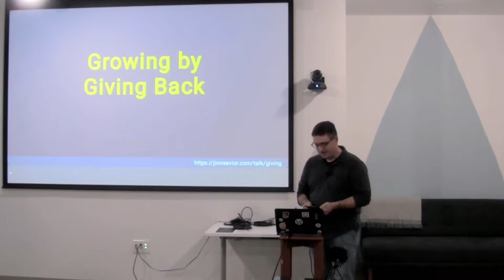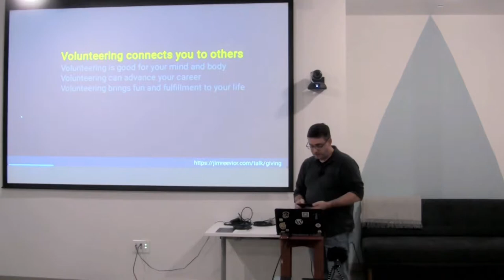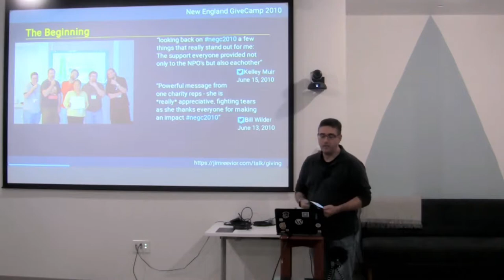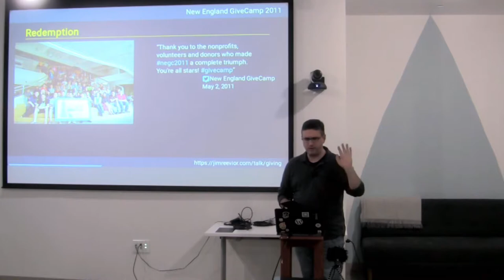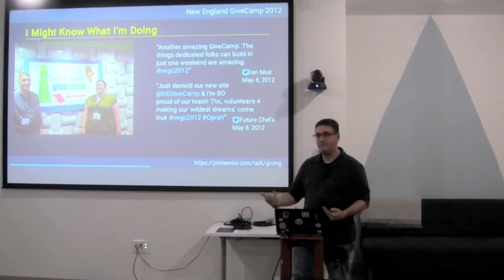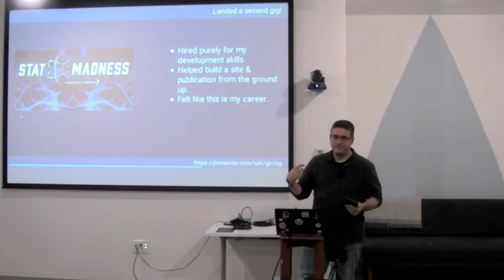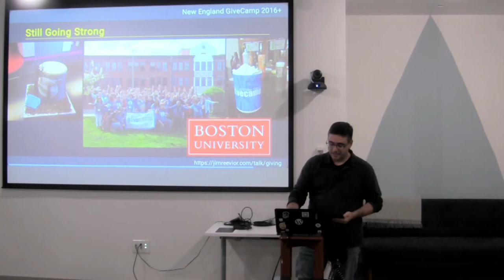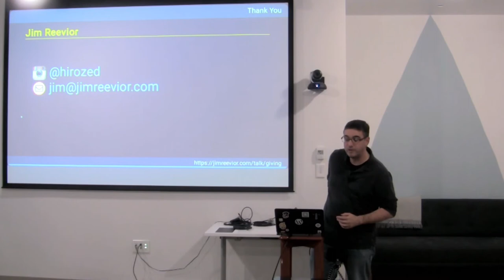201809 Growing by Giving Back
Jim Reevior -

Nine years ago, I was just starting out as a full-time developer when I heard about a brand new volunteer opportunity. New England GiveCamp set out to develop websites for charities over the course of one weekend. I volunteered to use my newfound skills to help non-profits, and I haven’t stopped since. In this talk, I’ll discuss the feedback loop of giving back — how volunteering has helped me grow as a developer, which in turn allows me to give even more.

Bio:

Jim Reevior is a web developer for Boston University. To give back to open source and humanity, he is a co-organizer for the Boston WordPress Meetup, WordCamp Boston, and New England GiveCamp. Linux is his operating system of choice, vim is where he is most comfortable writing code. He can also speak Windows, macOS and even DOS as a party trick.